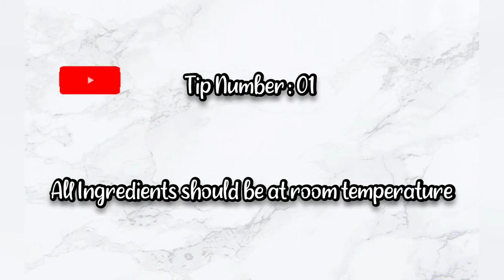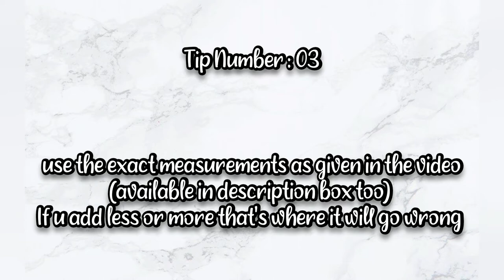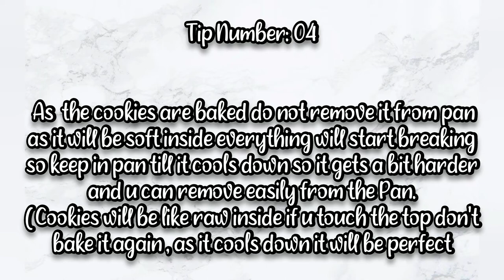Eid Sweets | Chocolate Chip Cookies with important Tips for beginners | Eid Table Decorations